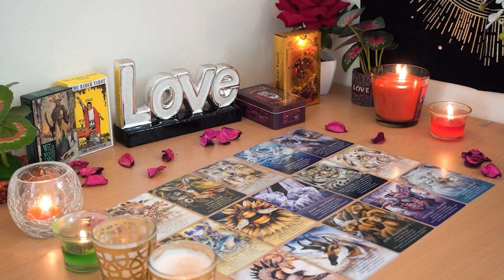SAGITTARIUS💘 What the Hell Happened Between You Two?! This is Deep! Sagittarius Tarot Love Reading